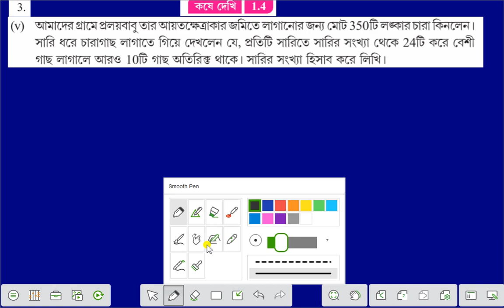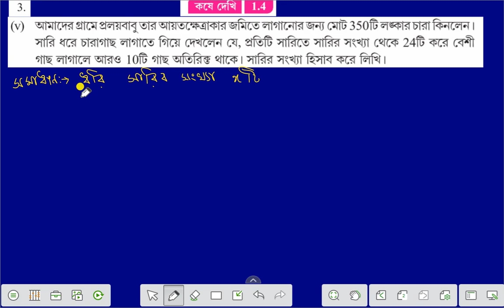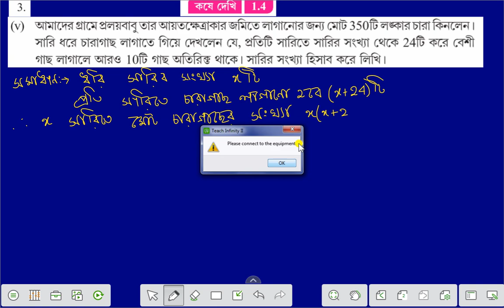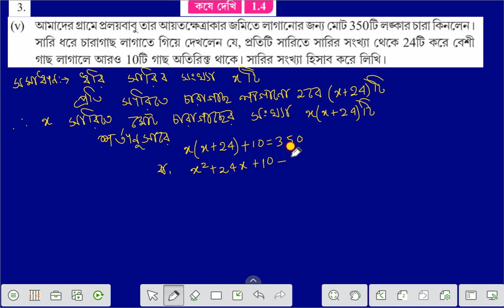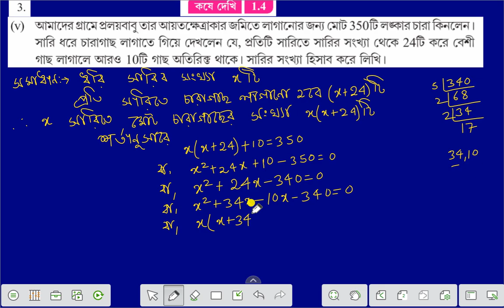WBBSE,MATHS,CLASS-X,CH-1,KOSE DEKHI-1.4,Q.NO- 3(v) একচলবিশিষ্ট দ্বিঘাত সমীকরণ, কষে দেখি 1.4